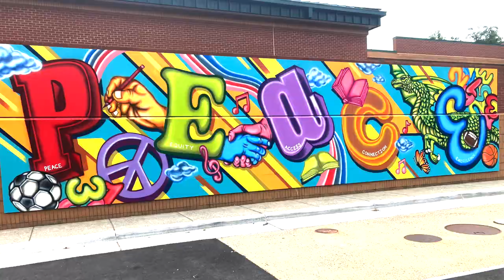Reston Today - New Public Art Mural at Dogwood Elementary School